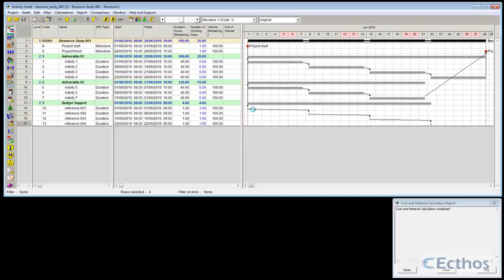MMD - Modelo de planejamento de Centro de Custos - Econômico - 04